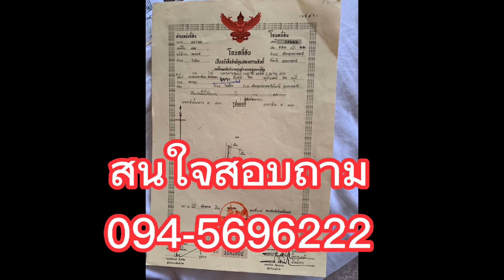ที่เหมาะสร้างบ้าน บ้านนิคม อ.เมืองอุบล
มี่ดินบ้านนิคม อ.เมือง จ.อุบลราชธานี 75 ตารางวา มีไไฟฟ้า ประปา สาธารณูปโภค ครบครันน